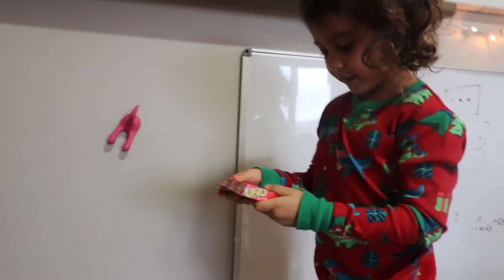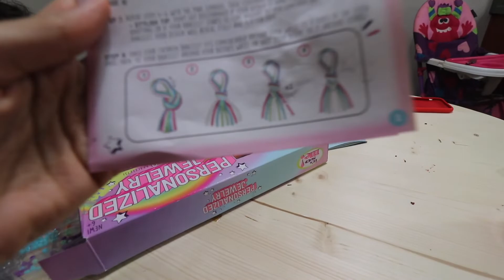Abriendo los regalos de navidad/ Soy la peor esposa 😕/ VLOGMAS DIA 25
Hola! Espero que hayan tenido una bonita navidad llena de amor y salud!
Aqui se darai cuenta porque soy la peor esposa :/ pero bueno, ya todo esta bien, lo importante es estar juntos y con salud 😊 saludos a todos!

fabi.nr